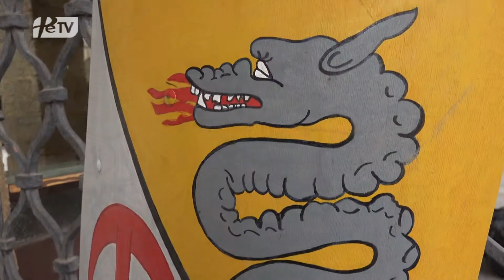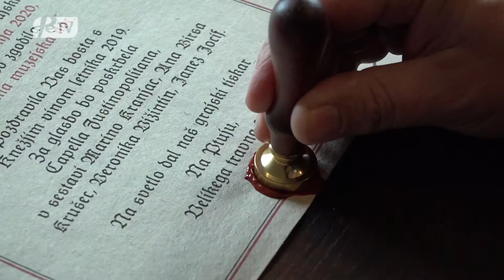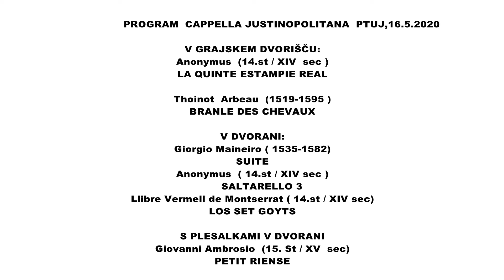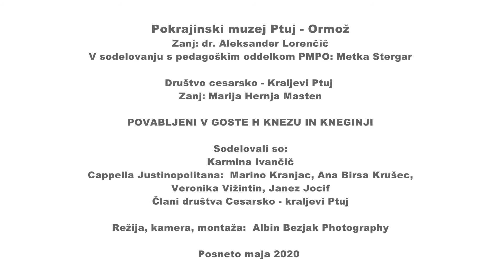Cesarsko kraljevi Ptuj